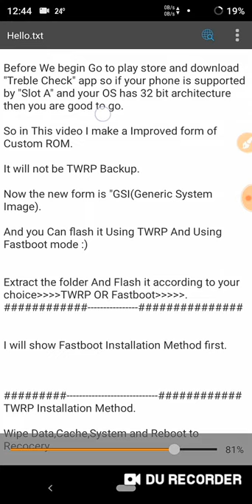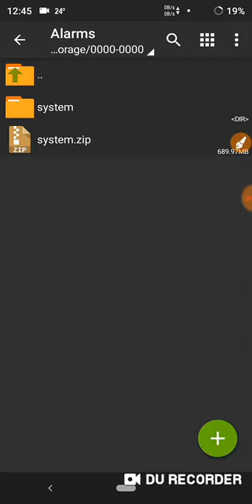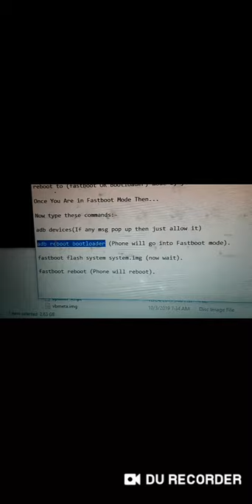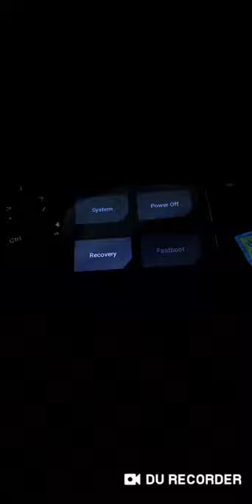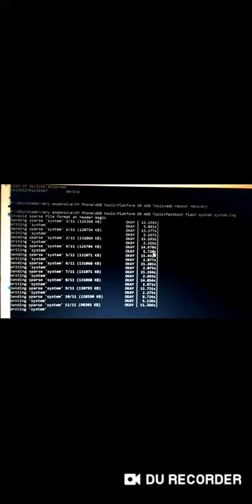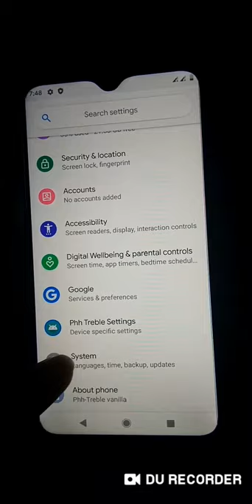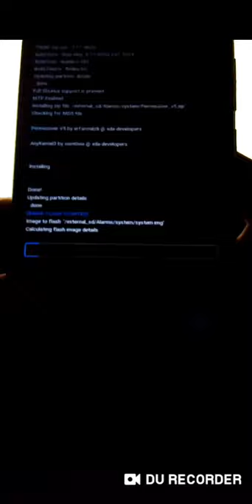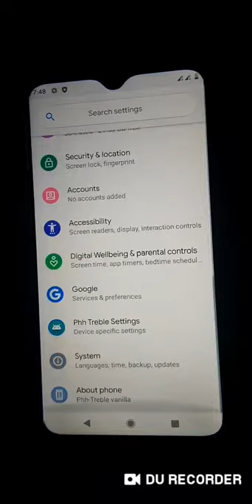[Part 3 Rooted Pixel Experience] Custom ROMS For Infinix smart 3 plus and Treble Supported Phones...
Enjoy This new ROM.

Pixel Experience + Smooth GSI ROM.
Good For gaming :)

What's working:-
All function.

Installation method by fastboot mode.
Download this file and read.

Permissiver V5.

👇All Roms Page link:- (Choose manually).

For noobs:- Extract system.img.xz and you will find system.img then flash it according to installation method.
0:- Boot to Recovery.
1:- Wipe (data, cache, system, Dalvik cache).
2:- Flash Permissiver V5.
3:- Flash GSI ROM.
4:- Reboot.

Next ROMS:-
Best gaming Android 9 GSI ROM.
 "And"
Beast gaming Android 10 GSI Rom.

I will not tell its name right now.